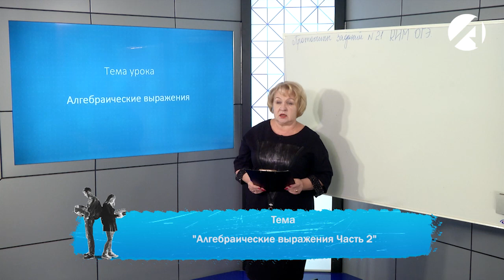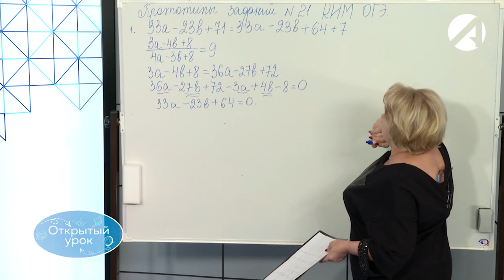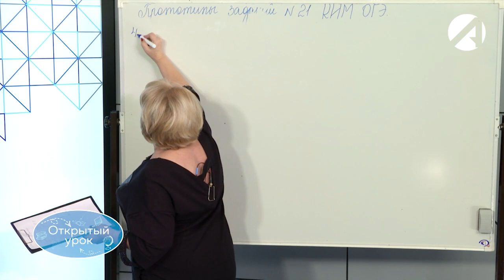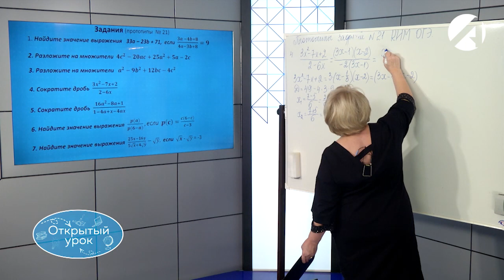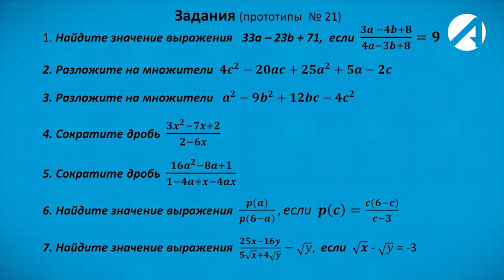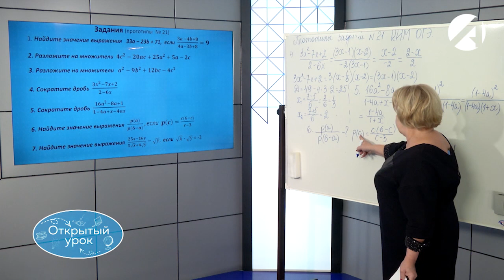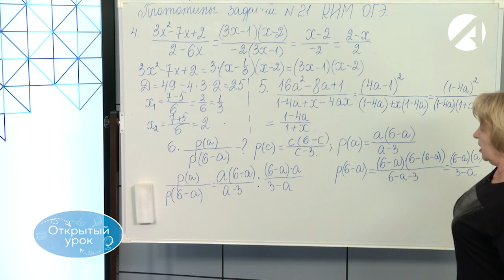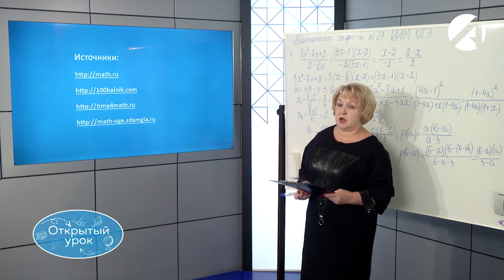Математика 9-й класс | 3-й урок